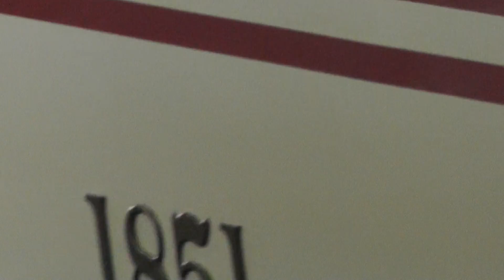1851Fが金山に停まってるだけの動画